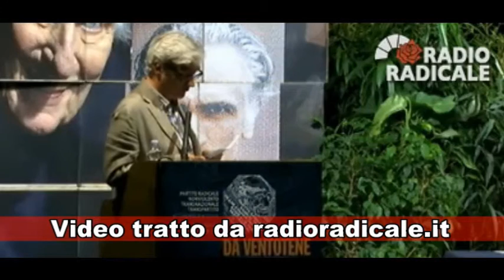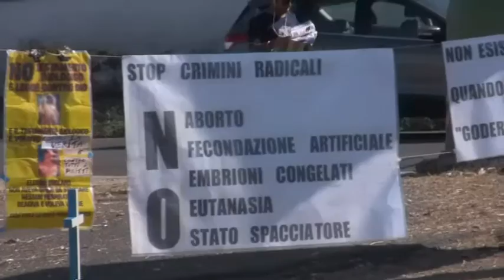40° Congresso PRNTT - Giorgio Pagano : CHI HA AVUTO HA AVUTO HA AVUTO, CHI HA DATO HA DATO HA DATO….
Registrazione effettuata il 2/09/2016 nel carcere romano di Rebibbia in occasione del 40° Congresso straordinario  del Partito Radicale Nonviolento Transnazionale Transpartito ( PRNTT ).

Video di apertura tratto da Radio Radicale: Parte della relazione di Maurizio Turco, tesoriere del Partito Radicale Nonviolento, Transnazionale e Transpartito.